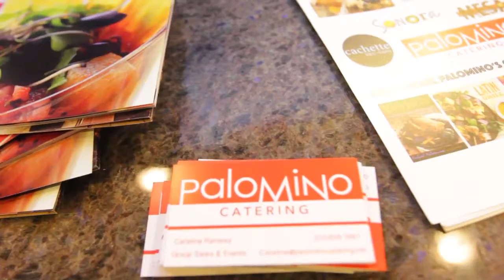Glamour in Greenwich